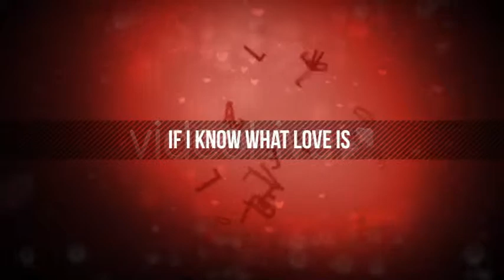Expresso MyLoveStory After Effects template